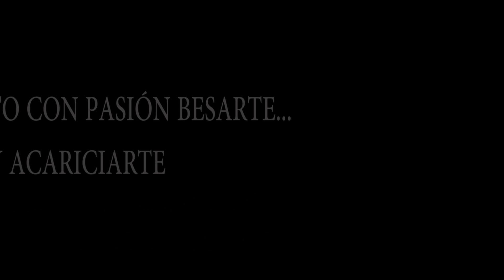DJI LORE & ANTONIO by fadribelo fly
Trabajo realizado con especial mimo y dedicación LORE & ANTONIO